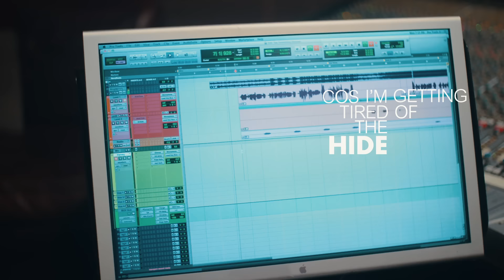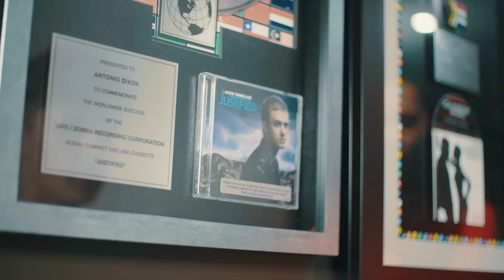HRVY - Say Something To Me (Official Lyric Video)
My single ‘Say Something To Me’ is out!
Music video by HRVY performing Holiday. (C) 2017 Universal Music Operations Limited